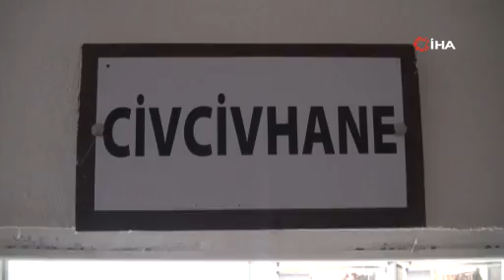Bu Keklikler Ekolojik Sistemi Koruyor!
Yozgat'ın Çalatlı köyünde 2007 yılında kurulan Yaban Hayvanı Üretim Tesisinde, kurulduğu günden bu yana 208 bin keklik üretilerek doğaya salındı.

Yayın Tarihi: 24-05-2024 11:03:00